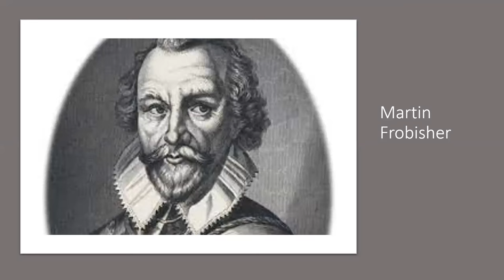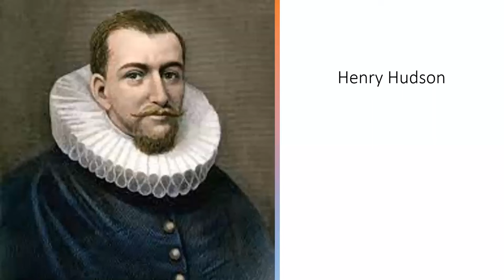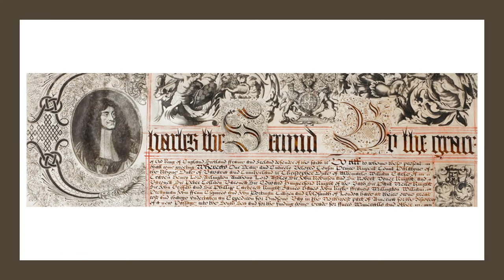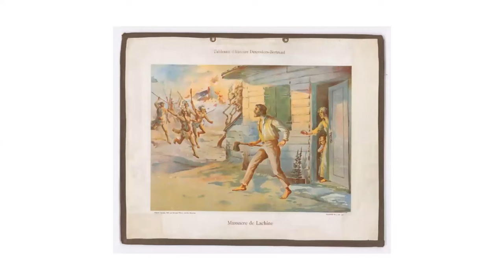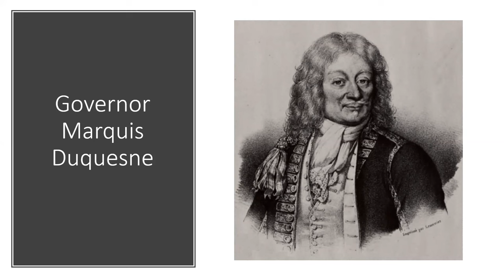French-English Rivalry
An expanding fur trade for both the French and the English led to military conflict in North America.